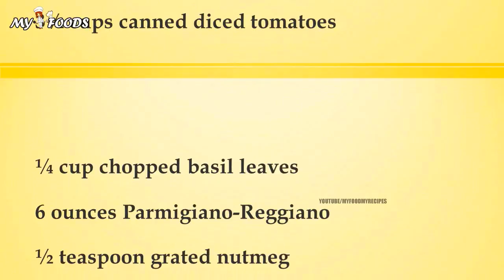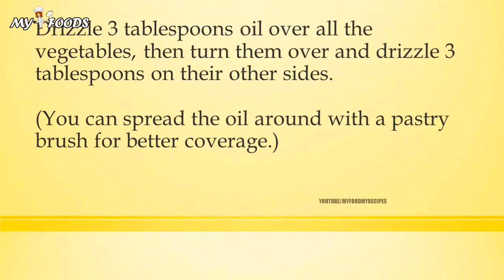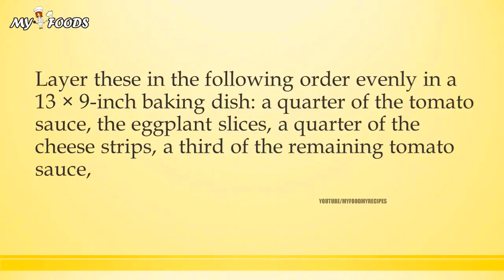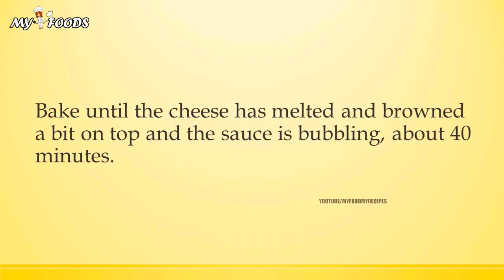Vegetable Parmesan with Eggplant, Zucchini, and Mushrooms